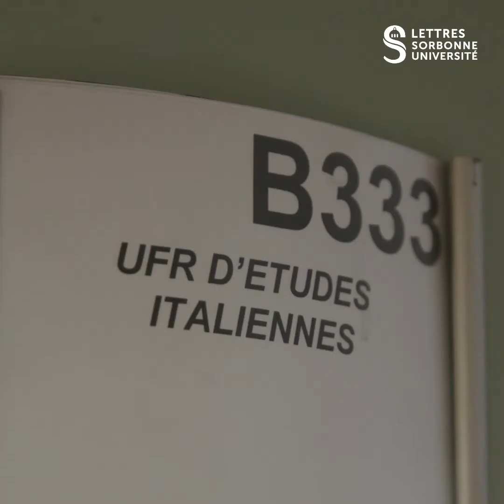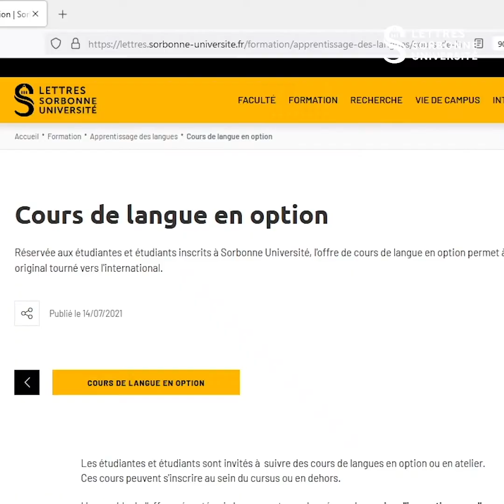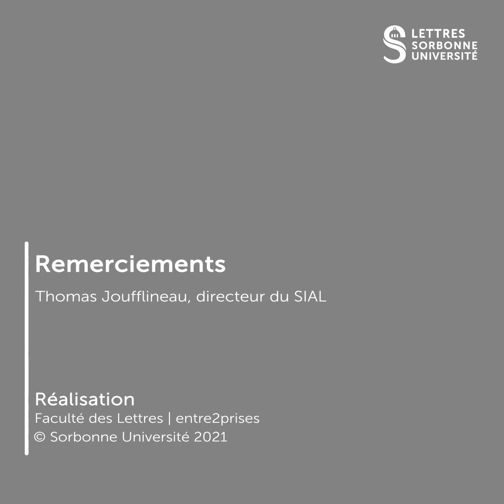Mes cours de langues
Découvrir les cours et options de langue destinées aux étudiantes et étudiants au sein de la Faculté des Lettres.
Présentation de Thomas Joufflineau, directeur du service d'innovation et d'apprentissage des langues.